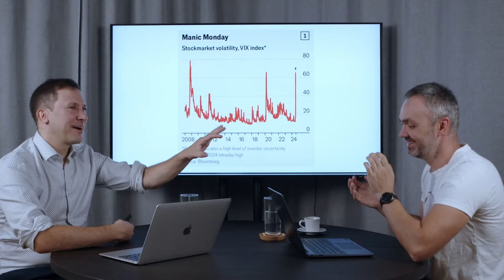Americká ekonomika před volbami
Americký volič volí podle peněženky. V jeho rozhodování nehraje roli Ukrajina, situace na Taiwanu nebo v Evropě. Zásadní je pro něj inflace, ekonomický růst a zaměstnanost. Který kandidát jej přesvědčí, že je větší ekonomický machr, ten má šanci na jeho hlas. Bude to Kamala nebo Donald? Poslechněte si náš Podcast.